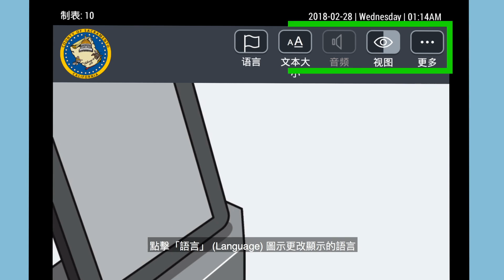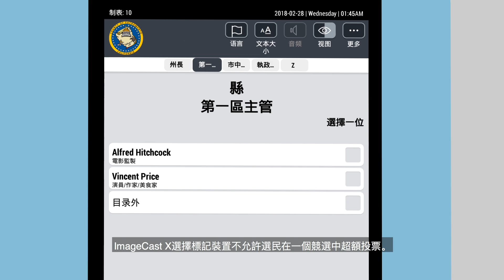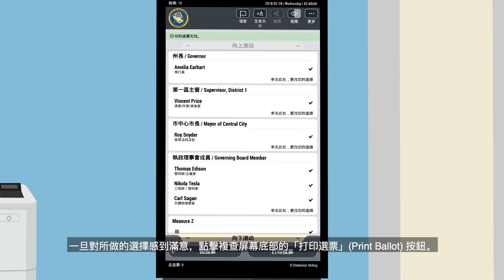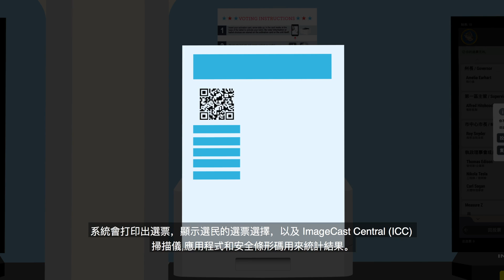How to vote on ICX - Mandarin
Voting is changing in Sacramento County. Learn how to mark and submit your ballot using the ImageCast X Ballot Marking Device.